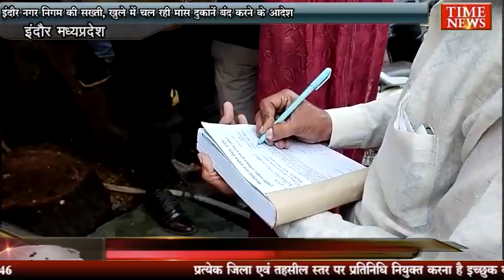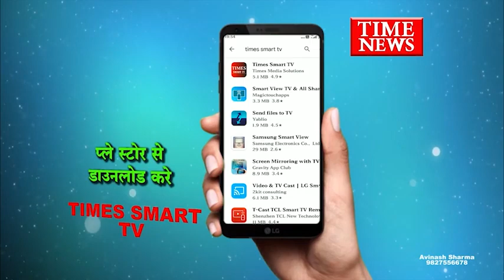इंदौर नगर निगम की सख्ती, खुले में चल रही मांस दुकानें बंद करने के आदेश